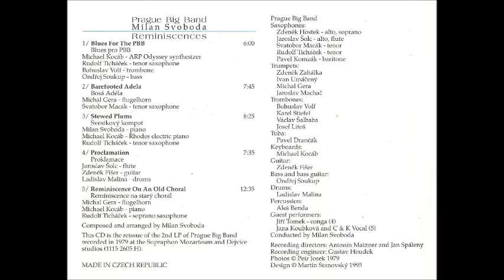PRAGUE BiG BAND :: Reminiscence On An Old Chorale (CZ 1980)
From the album "Reminiscences" (Supraphon 1980)